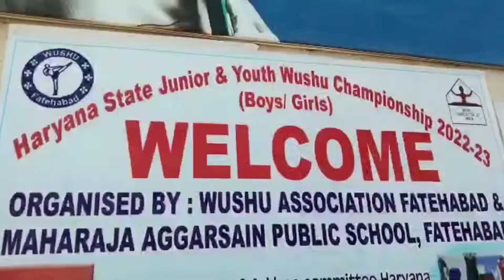Our school sports meet fatehabad 😍।। Maharaja Agarsain school।।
god bless to all lots of ❤️।।